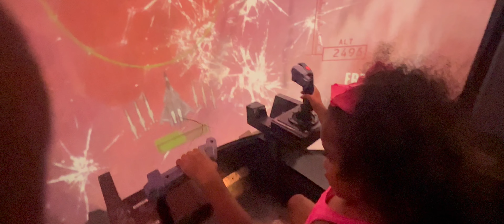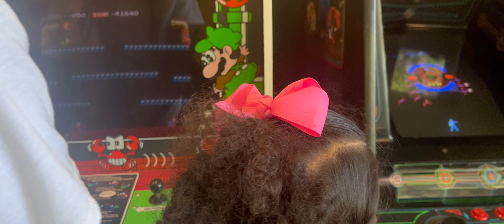Cidercade in Austin Texas $10 unlimited arcade